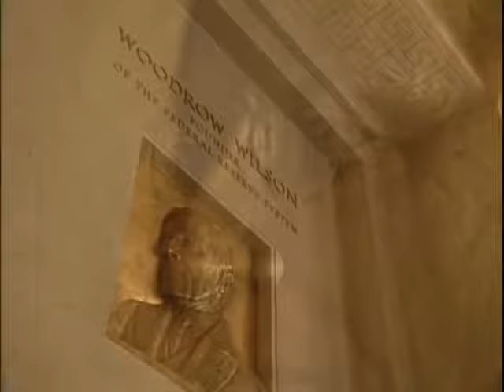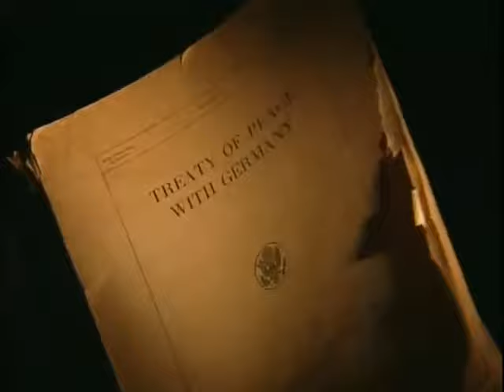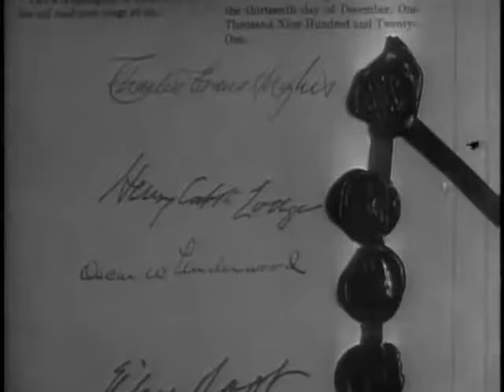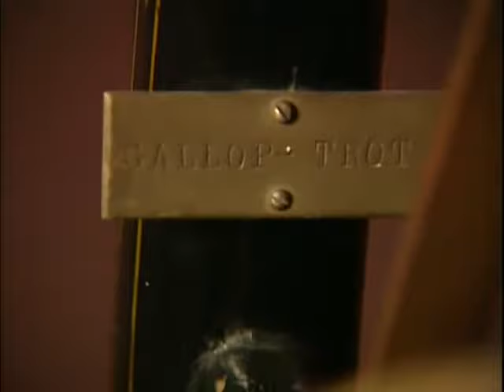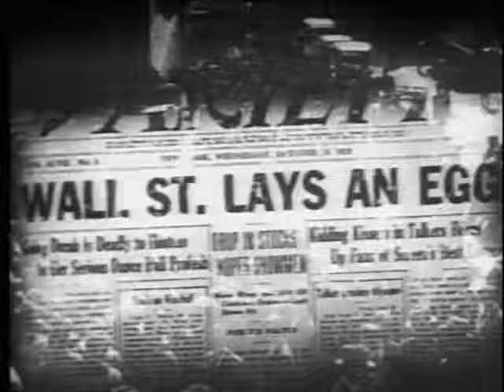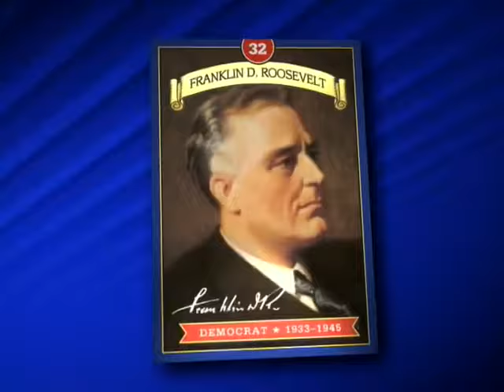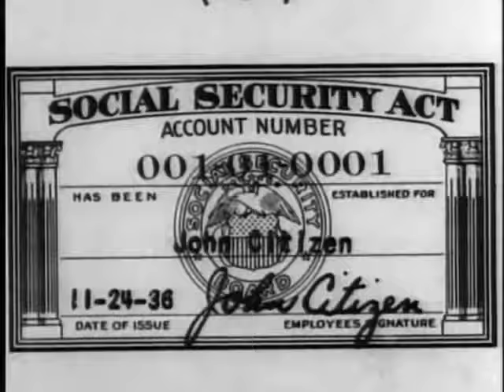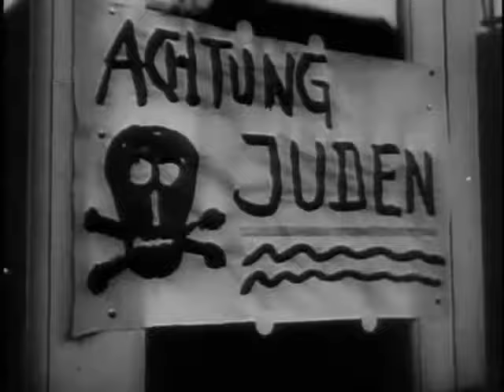The Presidents 1913 1945 ✪ American History Channel